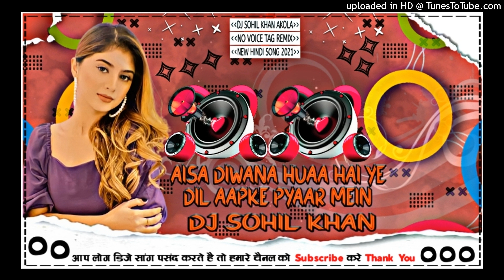Aisa Diwana Huaa Hai Ye Dil Aapke Pyaar Mein {Tik Tok Viral💘Song} {Hard Dholki Mix Dj Sohil Khan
🔈Qawail New Dj Song Naat◀▶◀▶
REMIX DJ SOHIL KHAN AKOLA
MIX SONG MP3 ❌❌❌❌❌❌⬅⬅
MY NAAM DJ SOHIL AKOLA 😎😎😎

News Reporing,Teaching Scholarshi & Research

    《《《 ⚠️ WADDLING  ⚠️ 》》》》

●●●●●▬▬▬▬▬๑۩۩๑▬▬▬▬▬●●●●●

●●●●●▬▬▬▬▬๑۩۩๑▬▬▬▬▬●●●●●

*╔ ஜ۩۞۩ஜ═══╗*

     *~dj mixing~*

     *DJ SOHIL KHAN*
*╚ ஜ۩۞۩ஜ═══╝*